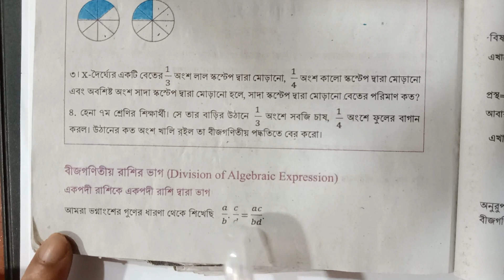৭ম শ্রেণি গনিত ১১তম অধ্যায় ।।অজানা রাশির ভগ্নাংশের গল্প - ।।জাতীয় শিক্ষাক্রম ২০২২ // Part 4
৭ম শ্রেণি গনিত ১১তম অধ্যায় ।।অজানা রাশির ভগ্নাংশের গল্প -  ।।জাতীয় শিক্ষাক্রম ২০২২ // Part 4
৭ম শ্রেণি গনিত ১১তম অধ্যায় (অজানা রাশির ভগ্নাংশের গল্প ) সব ক্লাস পেতে নিচের লিঙ্কে ক্লিক কর

শিক্ষাক্রম ২০২২,শিক্ষাবর্ষ ২০২৩,curriculum 2022,class 7 math ajana rashir vognangsher golpo,৭ম শ্রেণি গণিত অজানা রাশির ভগ্নাংশের গল্প,অজানা রাশির গল্প,অজানা রাশির ভগ্নাংশের গল্প,ojana rashir vognangsher golpo,ajana rashir vognangsher golpo class 7,vognangsher golpo class seven,class seven ajana rashir vognangsher golpo solve,অজানা রাশির ভগ্নাংশের গল্প ৭ম শ্রেণি,৭ম শ্রেণি নতুন গণিত বই,৭ম গণিত নতুন কারিকুলাম,নতুন শিক্ষাক্রম,শিক্ষাক্রম ২০২২ ৭ম গণিত,বীজ গণিত